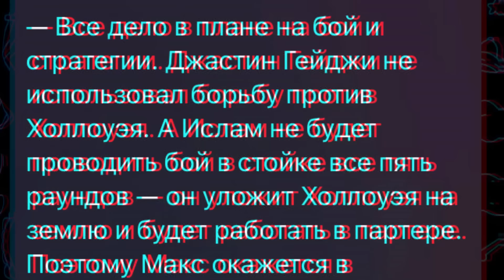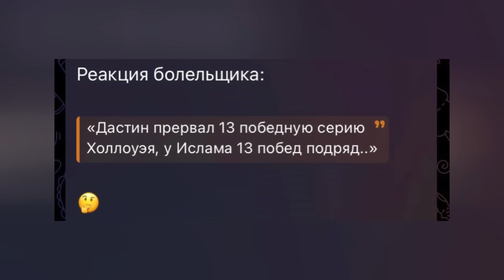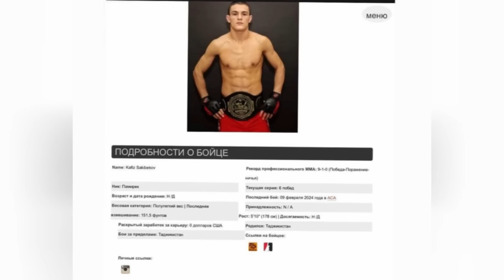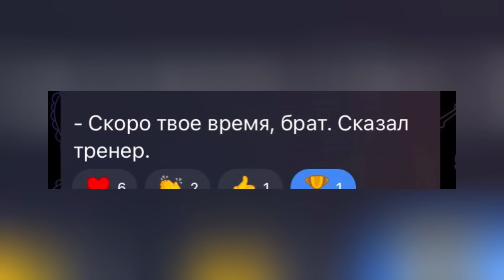ТОЛЬКО ЧТО! Как Карима Увозят Слили Видео! Нурулло Алиев, Муиб Чемпион! Махачев! НОВОСТИ ММА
Как Карима Увозят -В Интернет Слили Видео.
Нурулло шокировал всех часами за 1770000 рублей!
Как Муиба встретила команда! Чемпион в Здании!
Тренер Махачева дал интервью! Все подробности.
Об этом и не только в сегодняшнем выпуске!